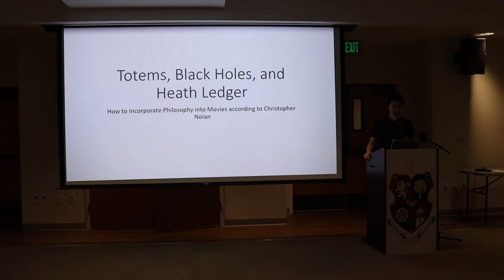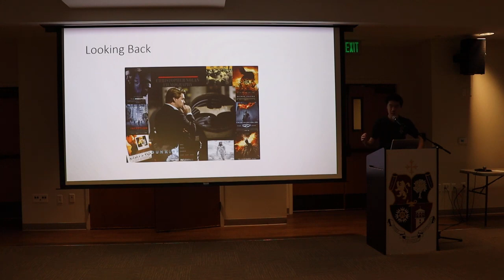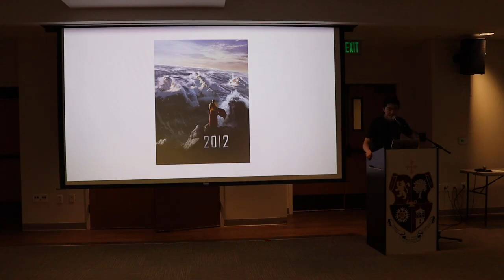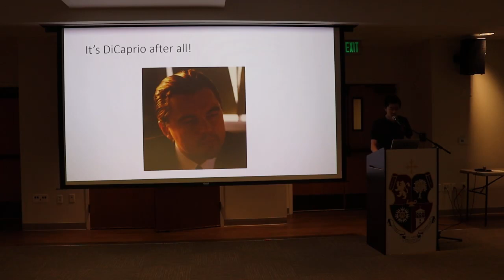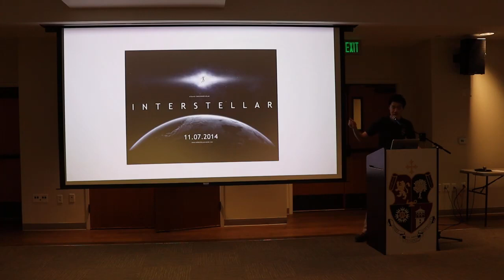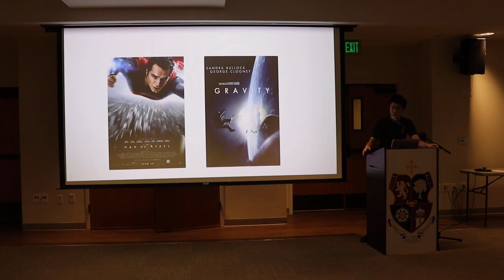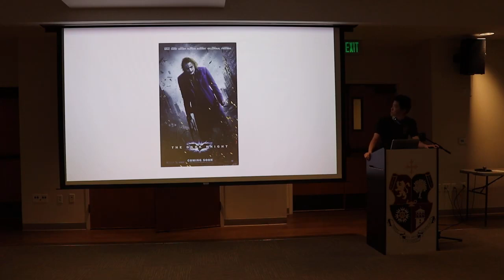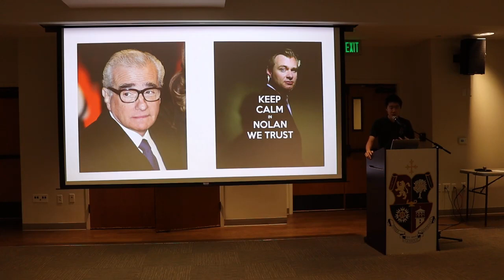Totems, Black Holes, and Heath Ledger | Jeff Tang | JSerra Catholic High School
This Presentation follows some of Christopher Nolan's most masterful films and takes them apart piece by piece, analyzing the depth of his plot and his masterful use of diverse rhetorical strategies.

Jeff Tang has watched every Christopher Nolan film and continues to research the depth of his symbolism.